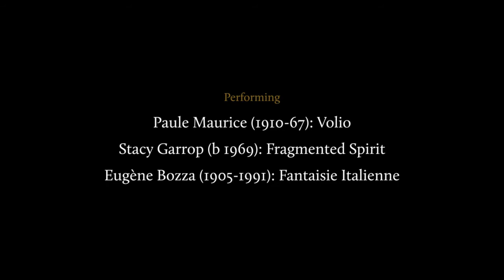Sophia Elger (saxophone): The Musicians' Company Young Artists' Programme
Sophia Elger (saxophone) joined the Musicians' Company Young Artists' Programme after winning our Biddy Baxter and John Hosier Music Trust Award in 2021. Here she performs with Iain Clarke (piano) the following programme:

Paule Maurice (1910-67): Volio
Stacy Garrop (b 1969): Fragmented Spirit
Eugène Bozza (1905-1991): Fantaisie Italienne

Sophia says:

"My name is Sophia Elger and I am currently studying my Master’s degree with professor Kyle Horch at the Royal College of Music where I am a Leverhulme Arts Scholar, an Ian Fleming Award holder, and the recipient of the Biddy Baxter and John Hosier Trust Award.  I have been selected as a Young Artist of the Musicians’ Company, DEBUT Horizon, the Hattori Foundation, and Talent Unlimited.  Recently, I gave a performance of Jacques Ibert’s Concertino da Camera with the RCM Symphony Orchestra after being placed Second in the RCM Concerto Competition.  Other awards include First Prize in the Jane Melber Saxophone Competition and Second Prize in the Clarinet and Saxophone Society Soloist Competition.

This recital contains three pieces. I wanted to introduce myself with a solo piece entitled Volio, which translates to “fly”, by Paule Maurice.  Following this, Iain and I will perform a work by Stacy Garrop.  In this programmatic piece (see poem in full programme notes), we experience emotional turmoil contrasted with serene reflection.  We close the programme with Fantaisie Italienne by Eugene Bozza.  This piece opens with a cadenza, is followed by a charming dance, and ends with an exciting and vivacious Allegro.

Volio - I chose to open my programme with a sweet little piece entitled Volio, which translates as “fly”, by Paule Maurice.  Paule Maurice was a French composer who studied at the Conservatoire National Supérieur de Musique.  Her most famous composition is the Tableaux de Provence (1948-55), her only other saxophone work.

Fragmented Spirit - Stacy Garrop is an American composer whose “music is centred on dramatic and lyrical storytelling”.  Her music employs many modern techniques, such as flutter tongue and the altissimo range, which she uses to convey meaning to the piece.  Fragmented Spirit was written during her Master’s studies at the University of Chicago and shortly after its composition, she wrote a poem, which she now associates with this piece.  The poem reflects the uncertainty of her future.

fragmented
i feel
so
fragmented
i
am
small bits
scattered over cement
glittering specks, dark lines
i don’t know
how
to reassemble myself

fragmented
i sound
listen
open my jaw
i gurgle, cough, gasp
a silent, violent scream
my throat cannot
recall
its primary function

a spirit in pieces
you see it
strewn everywhere as if on parade
you have power
you can stomp on it
smash it
or you can collect the bits
and teach my hands
how
to reshape my tattered spirit
into vibrance.

Fantaisie Italienne - Eugène Bozza was a French composer and violinist.  His father was Italian, and between 1934 and 1950, Bozza lived at the French Academy in Rome, which occupies the Villa Medici.  It was during this time that he wrote Fantaisie Italienne.  This piece was originally written for clarinet and piano, but since its composition it has been transcribed for oboe, bassoon, and flute.  It was the French saxophonist Marcel Mule who transcribed it for the saxophone. The piece opens with a cadenza, is followed by a charming dance, and ends with an exciting and vivacious Allegro."

Three videos recorded and edited by Sam Dye
Promotional photograph by David Burden

MusicShots is supported by generous donations from members of the public, along with funds from the Musicians' Company.